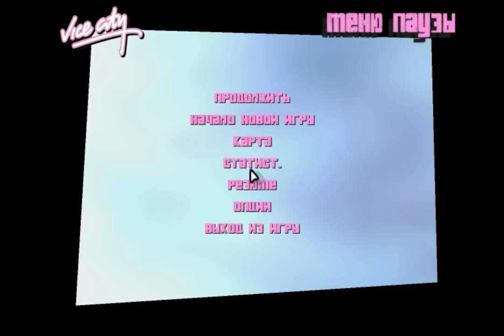GTA Vice City Deluxe (Квесты клуба малибу) Part 19 HD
Прохождение одной из легендарных игр студии rockstar, а именно gta vice city с аддоном deluxe. Он улучшает графическую составляющую игры и делает геймплей более интересным и понятным для игрока.